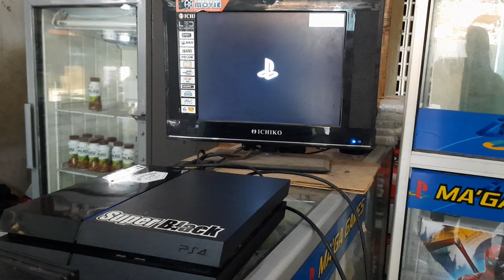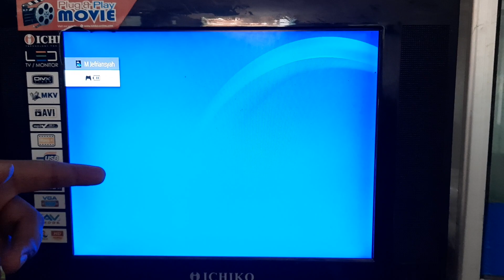Mengganti pasta ps4 fat|| dijamin aman dan mudah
ganti pasta ps4
mengganti pasta ps4 fat mudah
servis ps4 hott system